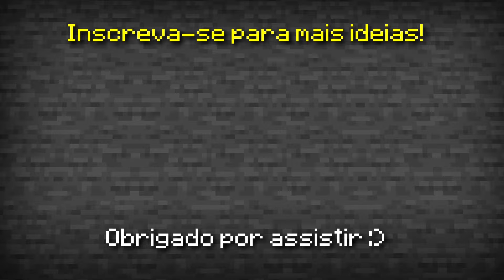🦊Como fazer uma COZINHA MODERNA no MINECRAFT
Hoje vou te ensinar a como fazer uma cozinha moderna no Minecraft!
É uma cozinha bem bonita para você fazer na sua casa!
No vídeo você vai aprender a como fazer uma geladeira, como fazer um fogão e outros móveis no Minecraft para deixar sua casa muito mais decorada!